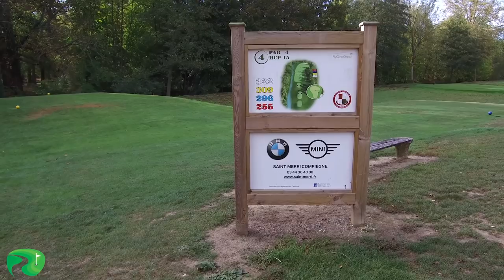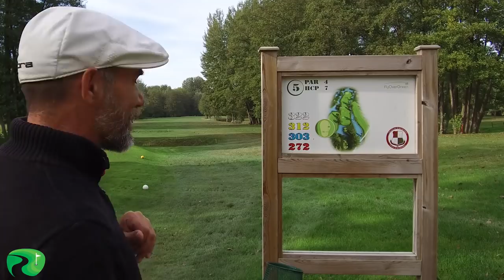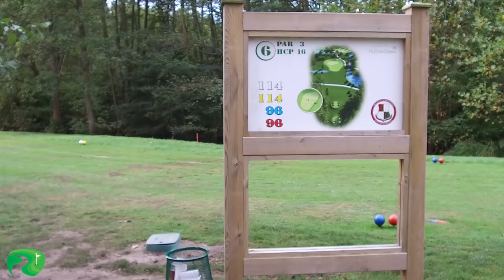#2/6 Golf Vlog au Golf du chateau d'Humières: Je vous emmène golfer du 4 au 6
Je vous emmène golfer cette fois-ci au golf du Château d'Humières, dans les Hauts de France, à coté de Compiègne (dans l'Oise: 60)
Découvrez les trous 4 à 6 du parcours, dans une ambiance automnale très agréable en mode vlog golf !

Le trou 4 est un PAR 4, d'une distance de 309 M au départ des jaunes (Handicap 15) ! Comment ai-je joué ce trou ? Un beau coup de Drive au départ, qui terminera un peu trop à gauche, en bordure d'obstacle et dans le rough ! Ce qui m'oblige ensuite un coup de fer 6 pour me placer devant le green (en espérant que la balle roule sur le green) mais depuis le rough, la balle ne décolle pas assez et termine à droite du green, avec une approche au 56° pas évidente (peu de place pour atterir avec une bosse sur le green). Mon coup est un peu trop à droite et sort du green. Je réalise 3 putts malheureusement, pour finir sur un double bogey !

Le trou N° 5 est un par 4 de 312 M des jaunes (handicap 7) ! Et toujours entouré d'eau ce qui nécessite précision.
Pour ma part, j'ai joué drive, bien touché et droit, qui passe les dangers, ce qui me laisse un 2eme coup plein milieu fairway . Comme il me reste de la distance, je joue un fer 5 mais avec les pieds plus bas que la balle et que je ne touche pas très bien...la balle termine à droite du green, sans danger. Une approche au 56°, pas très compliqué , qui roule à bonne distance du drapeau mais un peu troop à gauche et qui me laisse un long putt de 3 mètres environ. et je réalise 2 putts donc bogey à nouveau sur ce trou

Le trou N°6 est un PAR 3 de 114 M ! J'espère bien pouvoir réaliser un Par pour rattraper mon double bogey et jouer bogey player ce qui serait un bon score ! Fer 8 au départ , bien réalisé (sans être le coup du siècle) mais qui m'amène sur le green, à 4mètres du drapeau. Mon putt est bon mais je ne peux réaliser le birdie...ce sera donc un PAR

Au total après 6 trous, me voilà à + 6 sur l'aller…et très content du score: Bogey player !

Le parcours du golf du Château d'Humières est un parcours de golf très agréable, dans la foret avec un attrait sportif certain, des enjeux et difficultés sur tous les trous, notamment beaucoup de points d'eau et de rivières. Il ne s'agit pas forcément d'être un long frappeur, la précision étant nécessaire